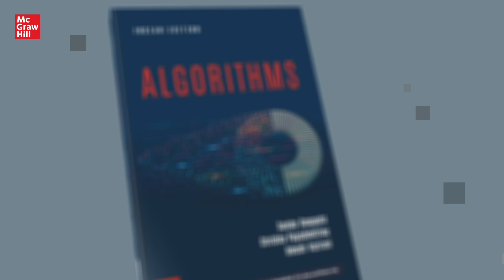Algorithms by Sanjoy Dasgupta | Christos Papadimitriou | Umesh Vazirani | McGraw Hill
This textbook explains the fundamentals of algorithms in a storyline that makes the text enjoyable and easy to digest.

• The book is concise and realistic; with key Design Issues and rationales that clearly outline the problems to be solved. It shows how to develop appealing algorithms to achieve desired results.

• Small book on Algorithms covering most of the topics in the area.

• The book also covers interesting stories about the development of important algorithms and their current uses in the global information environment.